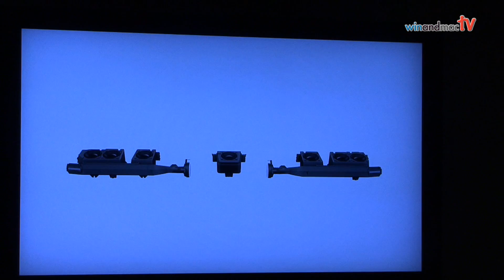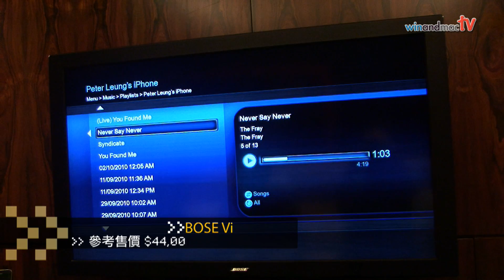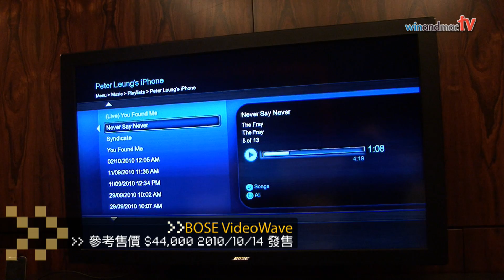《直擊記者會》BOSE推出首部電視videowave